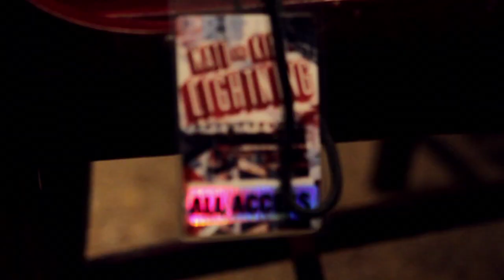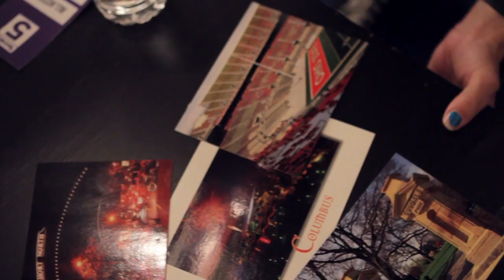Matt and Kim - LIGHTNING Tour Documentary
Follow Matt and Kim through the final days of their 2012 Lightning Tour.

0:00 Live in Columbus
1:06 Andy's first impression
1:27 Matt unties Kim's shoes
1:41 Matt makes a sandwich
3:04 Tom describes the bus
3:17 Mike describes the bus
3:31 Matt sings to the line
4:37 Kim gives herself a facial
5:34 Ian shows Kim's note
5:56 Candace reminisces about the tour
6:15 Bacon, egg & cheese
7:19 Kim writes postcards to fans
8:03 Keri B. does Kim's nails
8:25 Warming up for Terminal 5
9:06 Terminal 5 show

video by sarah riazati